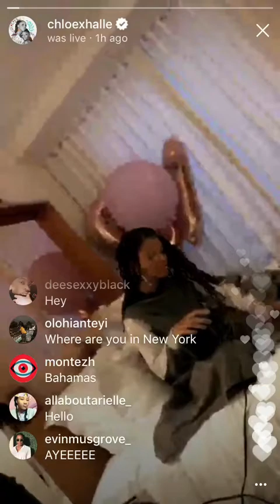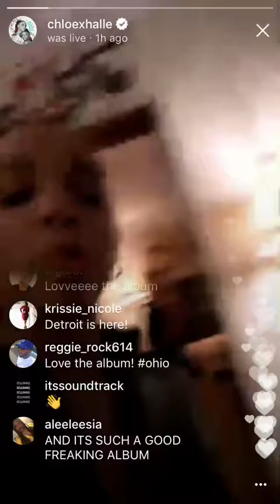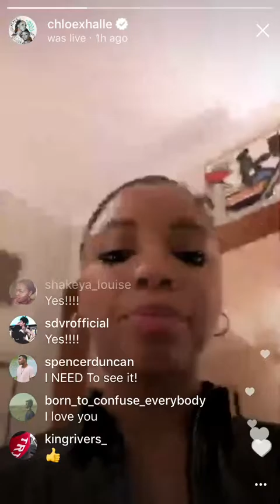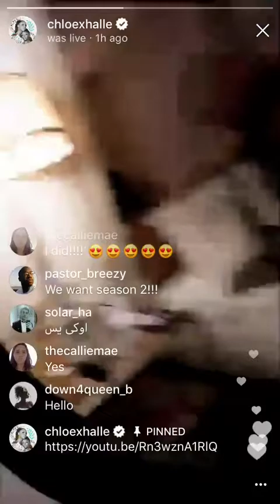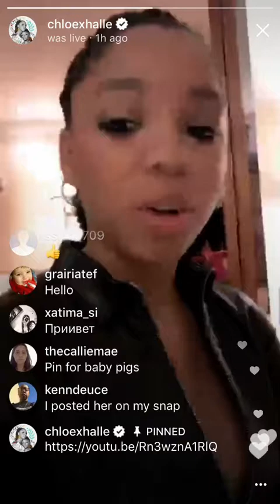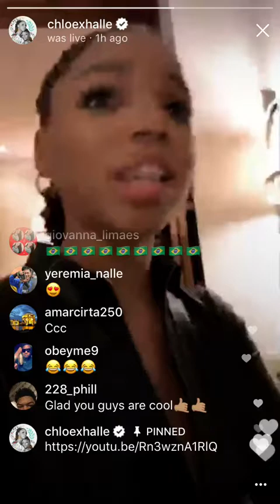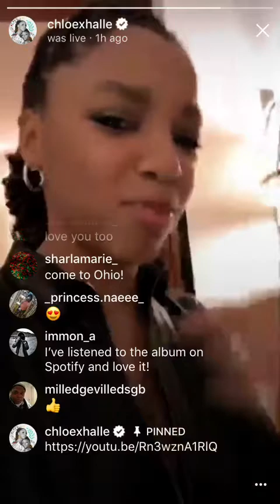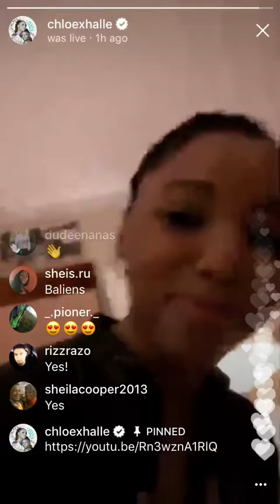Chloe tells how she surprised Halle on her birthday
About Chloe x Halle:

At only 17 and 16 years old, Atlanta-born sisters Chloe & Halle Bailey are already entertainment industry veterans. Performers since they were toddlers, the Baileys have appeared in a number of films (Joyful Noise, Meet the Browns, The Last Holiday, The Fighting Temptations), theater plays, and commercials. But the foundation of their creativity and true passion lies in making music together. Wanting to share their music with the world, the multi-talented singer/songwriters and musicians (Chloe plays the piano and Halle, the guitar) turned to the Internet to reach as many people as possible. What initially started as a concept to cover some of their favorite pop hits soon became a huge viral success amassing over 46 million views.
With a newfound spotlight, Chloe & Halle soon found themselves performing on The Ellen DeGeneres Show, The Disney Channel, and coming in first place for season 5 of Radio Disney's “Next Best Thing” competition. While similar in many ways (both girls are deeply connected to nature, maintain vegan diets, and have pride in their traditional family values) Chloe is a charismatic, self-taught producer/engineer and Halle is a soft-spoken, free spirited bohemian. Together, the sisters complement each other’s sophisticated written lyrics with honeyed harmonies, vibrant tone, and seamlessly juxtaposed texture in their vocals.
Now residing in Los Angeles and spending most of their time in their home studio, Chloe & Halle have created over 200 songs to date. Their music is influenced by a wide array of artists that include Billie Holiday, FKA Twigs, tUnE-yArDs, Amy Winehouse, and Ella Fitzgerald - a diverse and sophisticated palate that reflects in their own sound. Currently, Chloe & Halle have released their debut project, The Kids Are Alright.